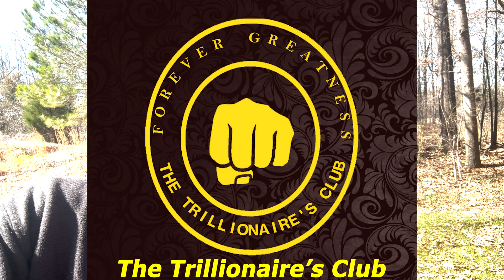I got stabbed and Built a Plastic to Fuel Reactor - Life's About Perspective The Trillionaire's Club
Get some all natural deodorant & More
10% of all profits go to my reactor. I cherish your support!